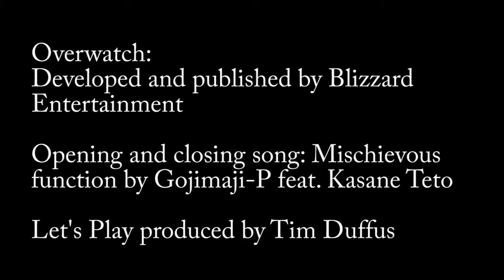We are Overwatch: Mount C plays Overwatch #1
[Moderate content: Sci fi violence]
Mount C plays arguably the most hyped game of 2016 for the first time.